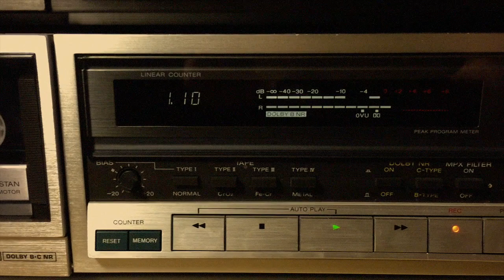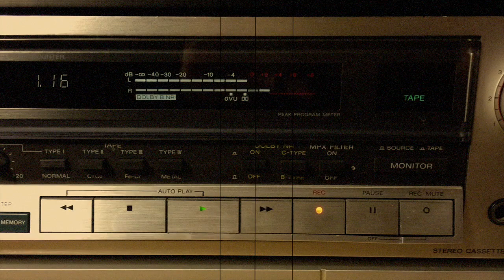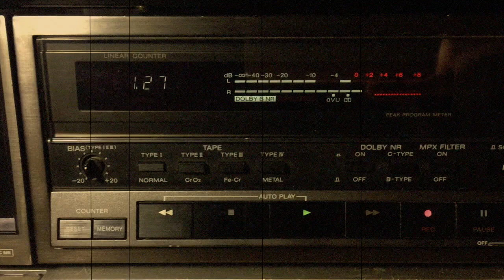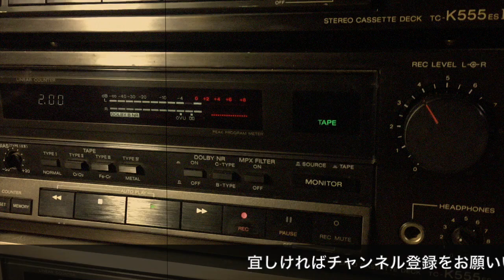SONY TC-K555 VS SONY TC-K555ES/カセットデッキ対決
カセットデッキに録音して再生音を比べます。
SONY TC-K555 1981年発売
3ヘッド独立懸架型S&Fを採用しています。
クローズドループ・デュアルキャプスタン方式を採用しています。
キャプスタン駆動用モーターには、ブラシも取り去ったシンプルな構造のBSLグリーンモーターを採用しています。
SONY TC-K555ES 1982年発売
3ヘッド独立懸架型レーザーアモルファスヘッド。
3ポジションのバイアス調整搭載。
カセットテープ maxell UDI